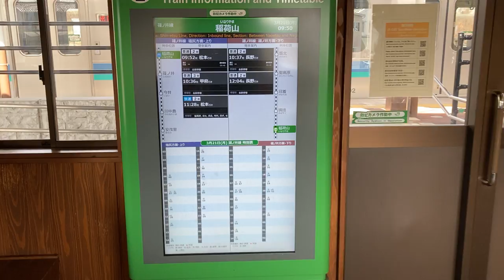JR東日本 稲荷山駅 改札口 発車標 駅案内モニター(発車案内・在線位置・時刻表を表示するディスプレイ)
0:43 に左側4本目の表示が出現しています。
発車時刻の約3時間前になると非表示から表示に変わるようです。